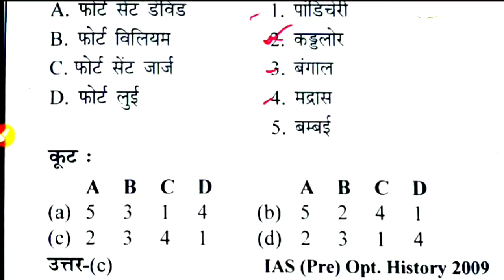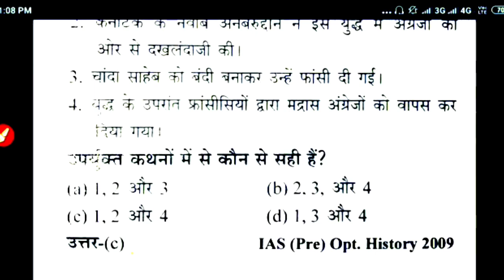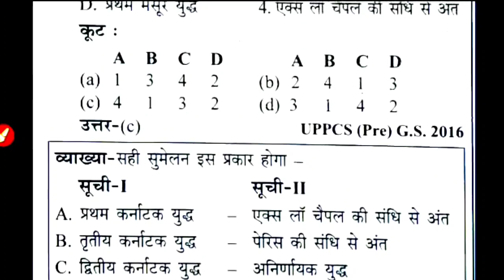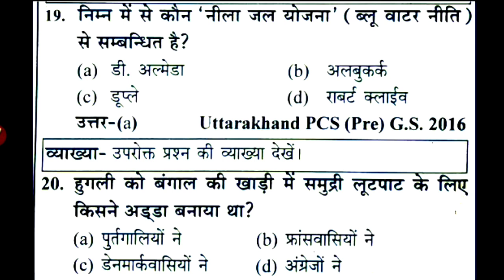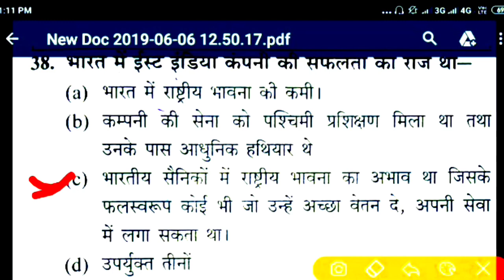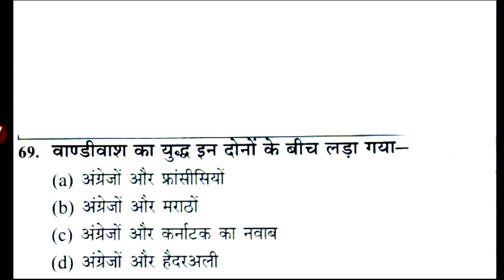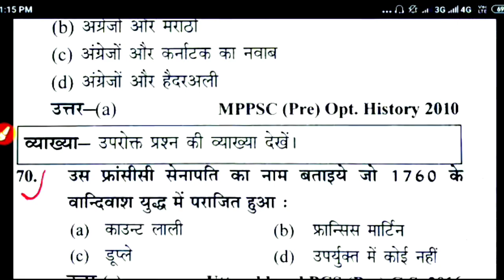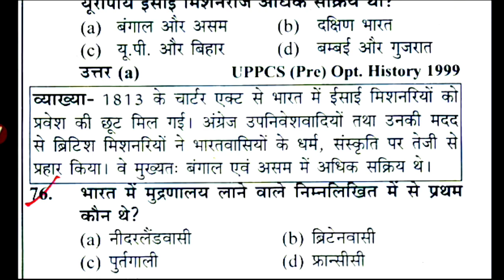🔴UPPCS स्पेशल:- आधुनिक भारत का इतिहास🔥( modern history ) TOP-10 प्रश्न हर बार आए हैं ये प्रश्न